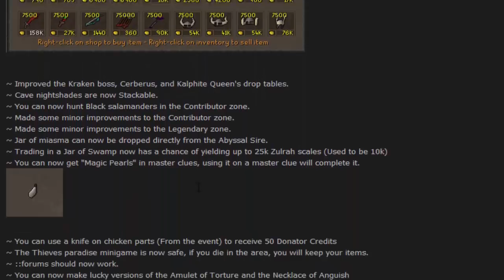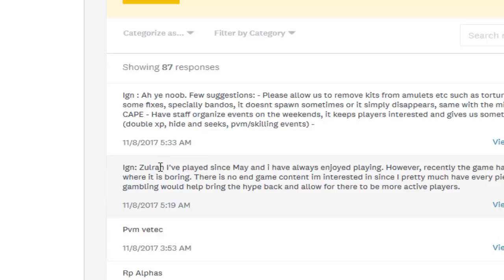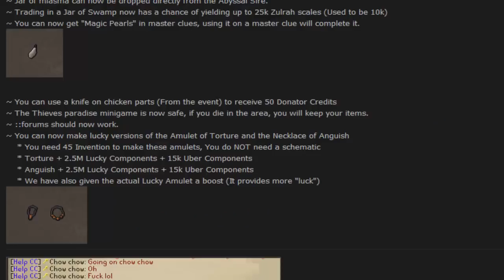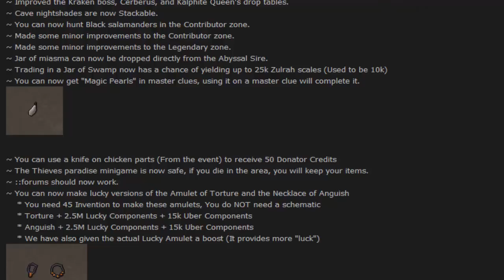[Revival] Duel arena release!! | Update on the progress | Why u no make vids?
Updates/play now!